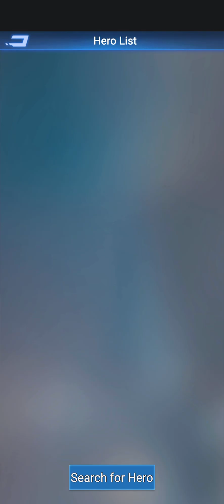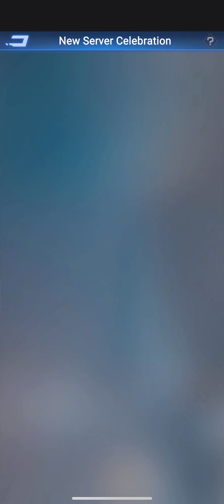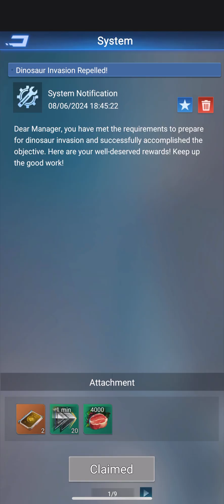De-Extinction Jurassic Part 2 We defeat a T-Rex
I finally defeat the dreaded T-Rex by end of this video. It is satisfying to have one in my inventory.